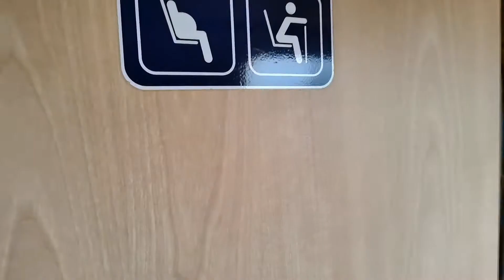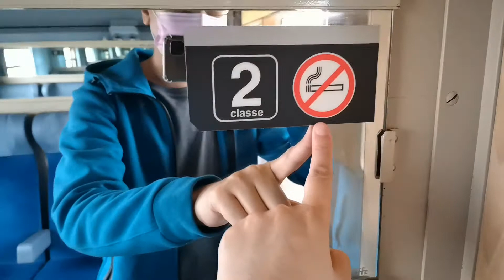เที่ยว​ยุโรป​ด้วยตัวเอง​ ภายในตู้โดยสารขบวนรถไฟ​ฝรั่งเศส​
เที่ยว​ยุโรป​ รถไฟฝรั่งเศส​ #​เที่ยวฝรั่งเศส​